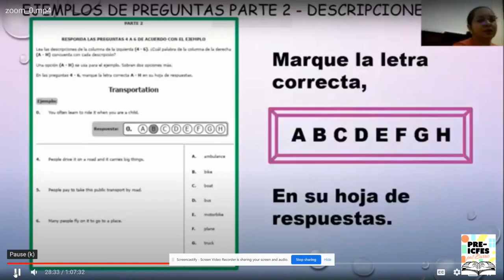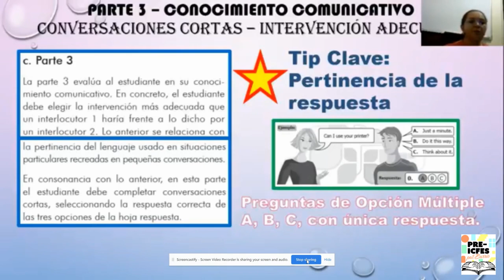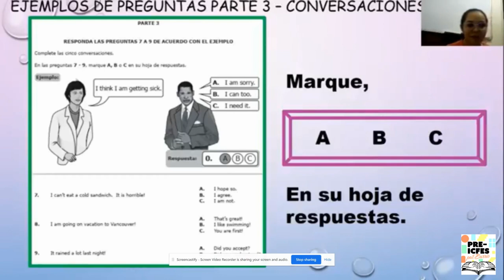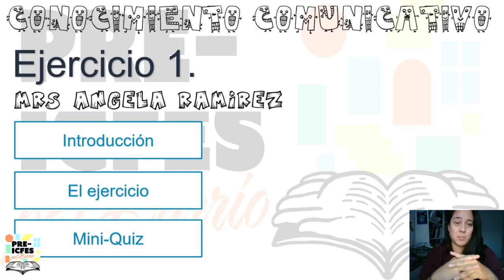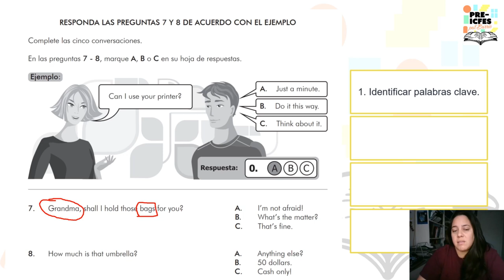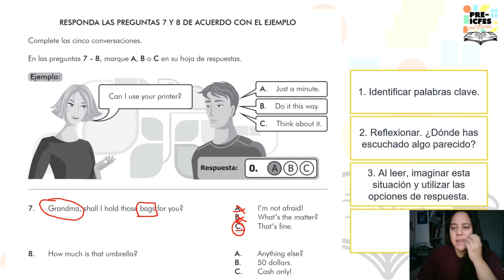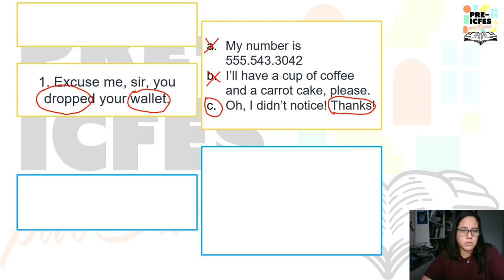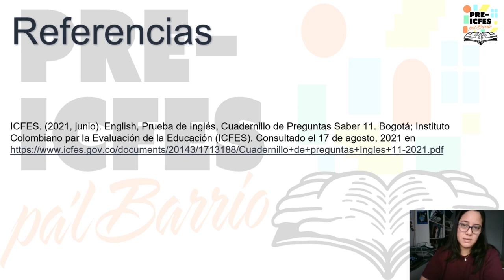8.5. Inglés - Conocimiento Comunicativo: Teoría y Ejercicios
Bloque: Inglés
Área: Conocimiento Comunicativo
Tutoras:
* Ángela A. Rosero Rodríguez
* Ángela M. Ramírez Aramburo
* Mavis Monterrosa
Tema: Conocimiento Comunicativo: Teoría y Ejercicios

*Síguenos*